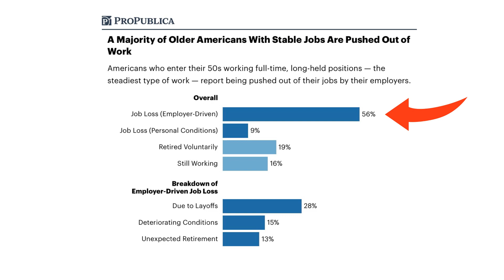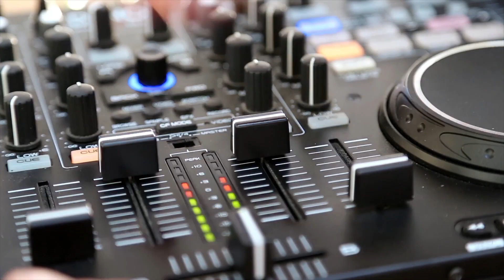New ADP Report Finds Changing Jobs Could Result in a 13% Pay Increase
A new ADP report finds changing jobs could result in a 13% annual pay increase, or double what a worker would earn if they stayed put. While switching to get the big increase is tempting, Over50tv host Lou Reyes details why older workers may want to think twice about leaving a stable job for more money.

CLICK HERE TO JOIN SIDE HUSTLE RULES ON PATREON Through exclusive videos and live streaming I'll take you step-by-step through the process of launching and scaling a money-making business you can keep on the side or make your full-time gig.

I highly recommend Canva, an easy-to-use graphic design program that can help you create designs that look like they were designed by an advertising agency. Learn more by clicking this link:

Over50tv, the parent company of Side Hustle Rules, is a participant in the CareerFitter Affiliate Program, an affiliate advertising program designed to provide a means for content creators to earn referral fees by advertising and linking to CareerFitter. We are compensated for referring traffic and business to these companies.

If you enjoyed this video YOUR next steps are:

2.) CONNECT with Over50tv on Facebook
3.) CONNECT with Over50tv on Twitter

Category:
Education

References & Clips: